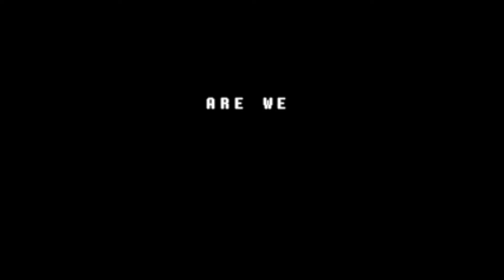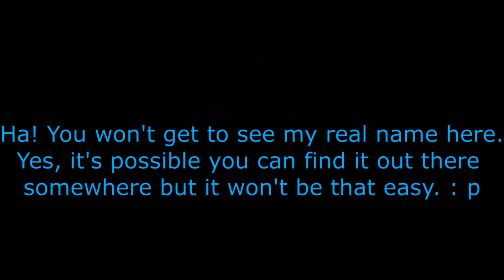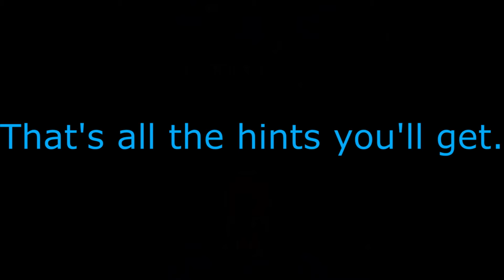The G91 Plays: Deltarune - Part 1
My secret project has arrived.

THIS WAS AN APRIL FOOLS VIDEO.

Special thanks to my channel members listed down here:
rhyrule warrior